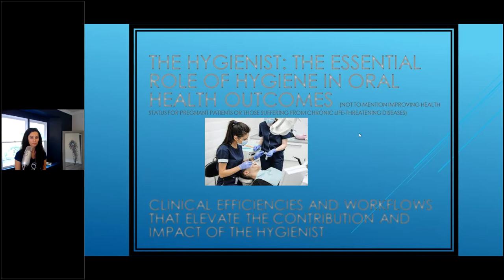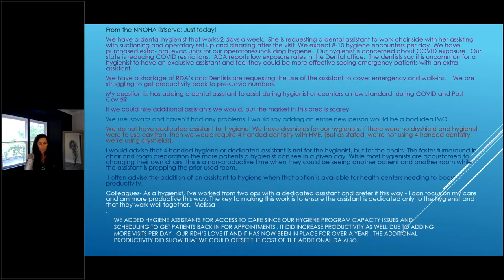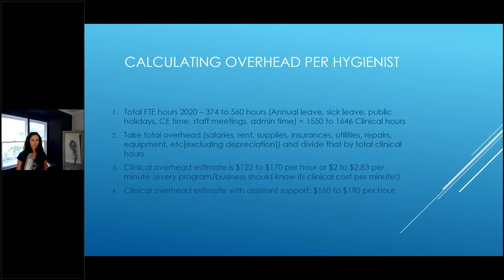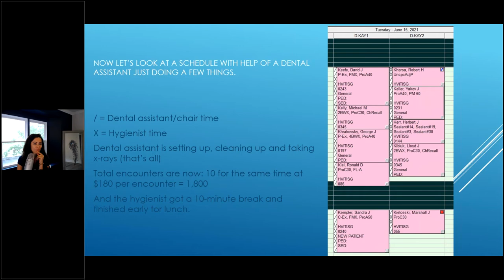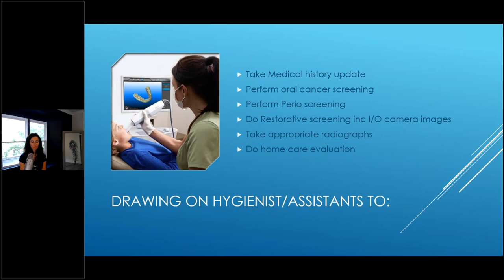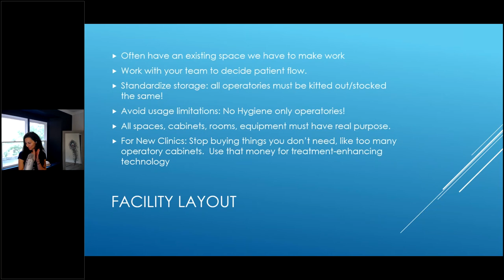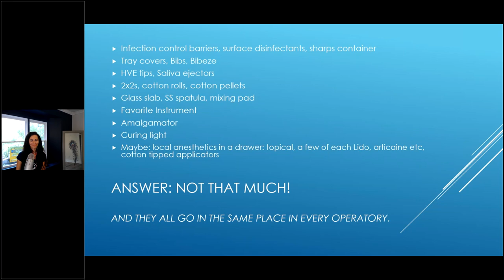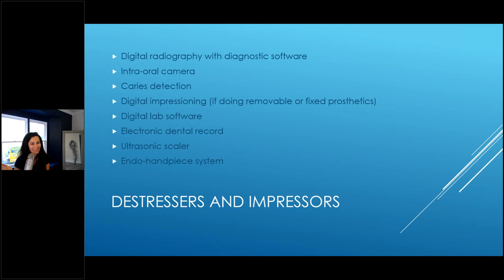Reimagine Dental Hygiene with Dental Assistant Support with Andrea Hight (Slideshow)